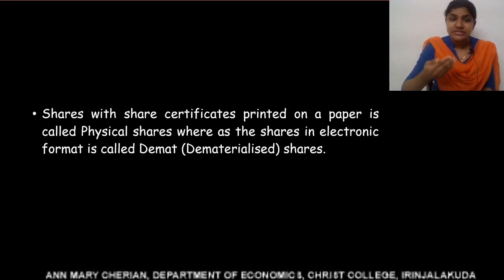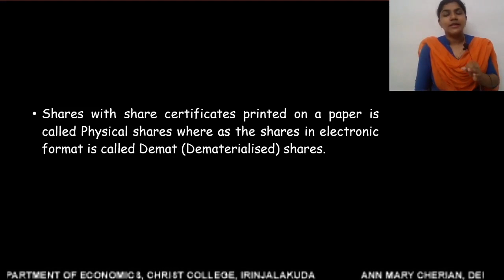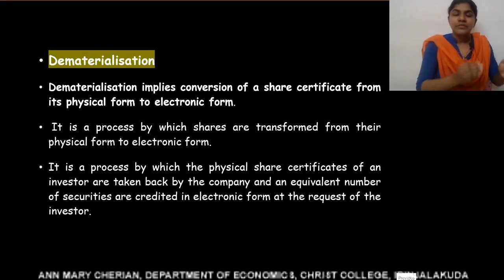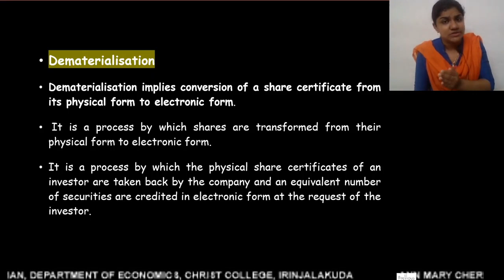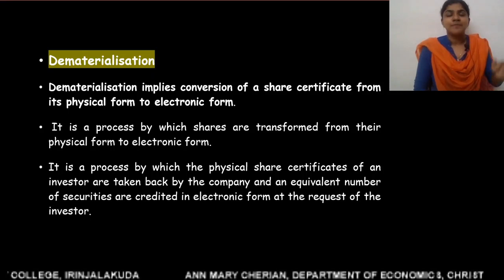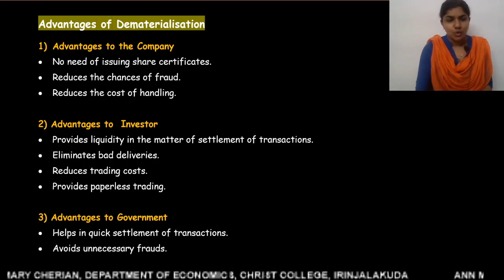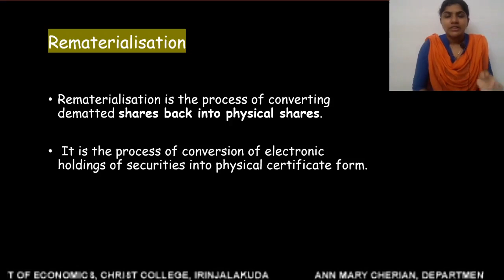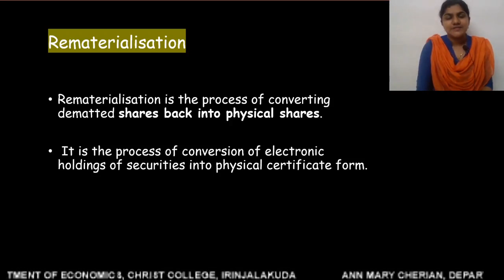Dematerialisation and Rematerialisation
Physical shares, Demat shares, Dematerialisation and Rematerialisation
Prepared by,
Prof. Ann Mary Cherian, Department of Economics, Christ College (autonomous), Irinjalakuda, Thrissur, Kerala